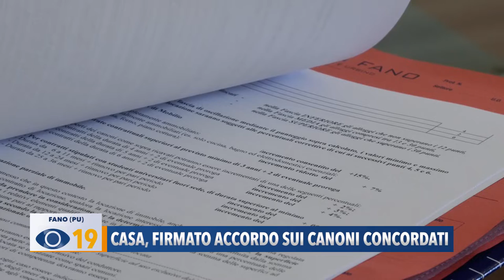Casa, firmato accordo sui canoni concordati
Il Comune di Fano ha firmato l'accordo sugli affitti a canone concordato. Agevolazioni per proprietari ed inquilini con la riduzione dell'IRPEF e dell'aliquota Imu. Detrazioni fiscali dai 300 ai 600 euro in base alle fasce di reddito.